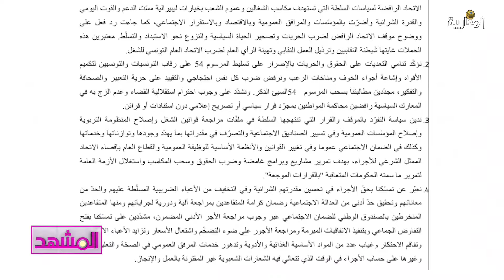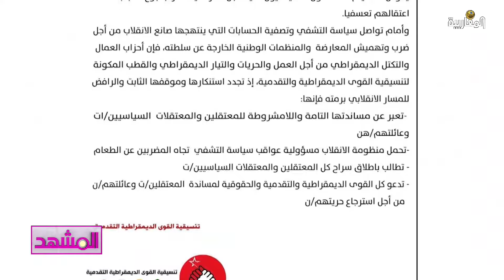تونس.. صحفيون يشكون من تضييقات ومعارضون يضريون عن الطعام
الضيوف: مختار الجماعي - عضو مؤسس لمنظمة "محامون لحماية الحقوق والحريات" - تونس  // زياد الهاشمي - عضو مجلس النواب المنحل - بروكسيل // د. سهام بادي - ناشطة حقوقية وسياسية - باريس // أحمد الكحلاوي - ناشط سياسي ونقابي - تونس